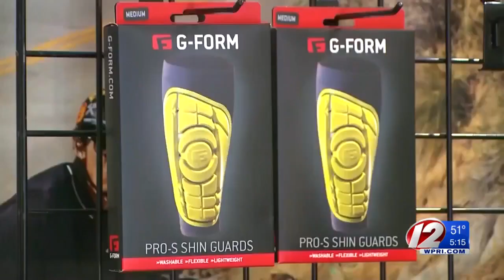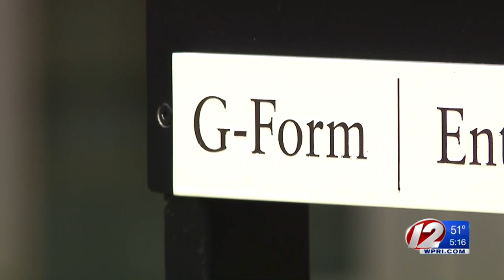‘It’s frustrating’: RI business struggles to get by as federal aid dries up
G-Form, a Rhode Island-based company that manufactures and sells protective sports equipment, has shifted its entire business model to keep its doors open during the coronavirus pandemic.